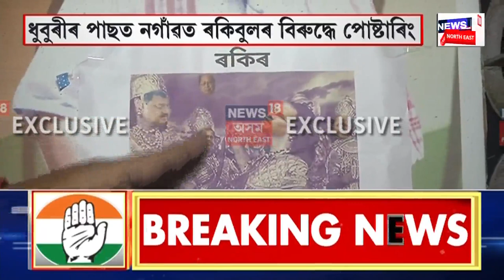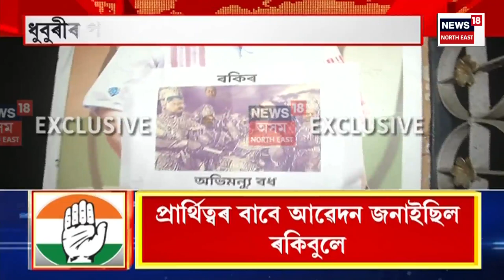Postering Against Rakibul Hussain | প্ৰাৰ্থিত্ব কেন্দ্ৰিক সংঘাতত জুৰুলা হৈ পৰিছে অসম প্ৰদেশ কংগ্ৰেছ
প্ৰাৰ্থিত্ব কেন্দ্ৰিক সংঘাতত জুৰুলা হৈ পৰিছে অসম প্ৰদেশ কংগ্ৰেছ। ধুবুৰীৰ পাছত এইবাৰ নগাঁৱত ৰকিবুল হুছেইনৰ বিৰুদ্ধে পোষ্টাৰিং। লোকসভা নিৰ্বাচনৰ পূৰ্বেই নগাঁৱত স্পষ্ট হৈ পৰিছে প্ৰাৰ্থিত্বকেন্দ্ৰিক সংঘাত।